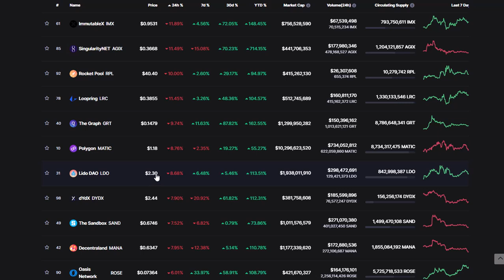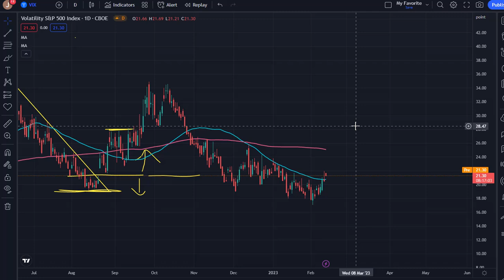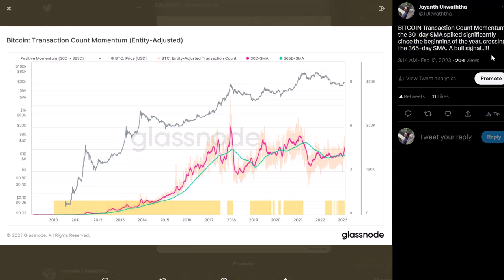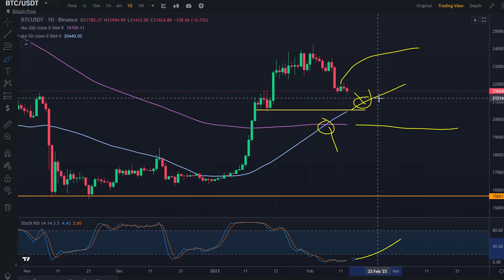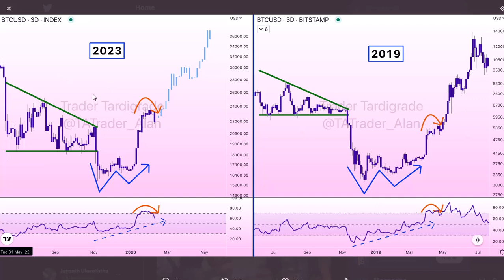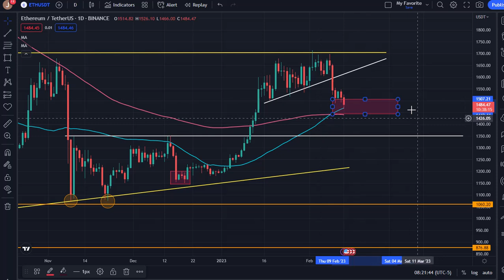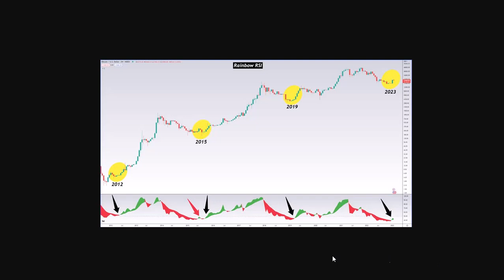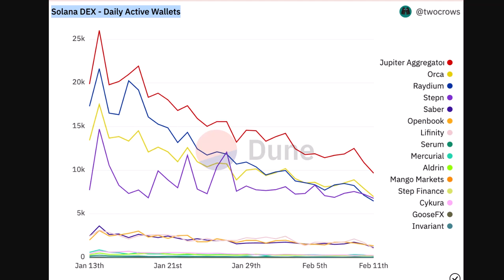THIS IS A DECISIVE MOMENT FOR CRYPTO!!! | BITCOIN, ETHEREUM, AND SOLANA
THIS VIDEO SERIES CONTAINS THREE VIDEOS AND WE DISCUSS US ECONOMIC DATA ALONG WITH ANALYSTS' OPINIONS ON THE MARKET. WE ALSO DISCUSS BITCOIN PRICES AS WELL AS ALTCOINS' MOVES IN THE SHORT TERM AND LONG TERM USING NEWS AND PRICE CHARTS.

Information for Crypto or Stock observations is obtained from sources believed to be reliable. Still, we do not warrant its completeness or accuracy or warrant any results from the use of the information. You are responsible for all the risks and financial resources you use and for the chosen trading systems.

There is a high degree of risk involved in Crypto and Stock trading. Past results are not indicative of future returns. Your use of the Crypto and Stock observations is entirely at your own risk, and it is your sole responsibility to evaluate the information's accuracy, completeness, and usefulness. You must make your own independent decisions regarding any crypto or securities mentioned herein.